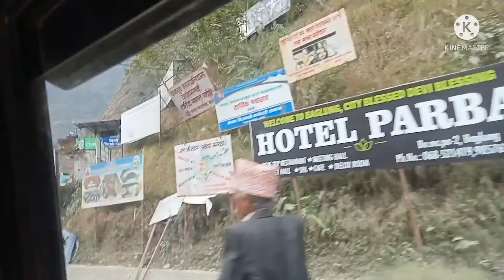Baglung to Kathmandu travelling Vlog 🚌🚌🚌🚌🚌🚌